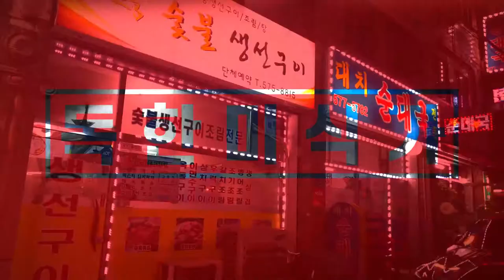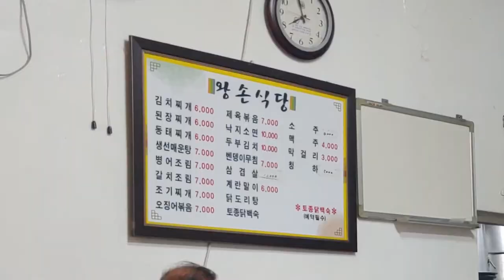[독한미식가]2화.조기찌개편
모든음원싸이트검색YCPLAYER

여기도 많이 찾아주세요.